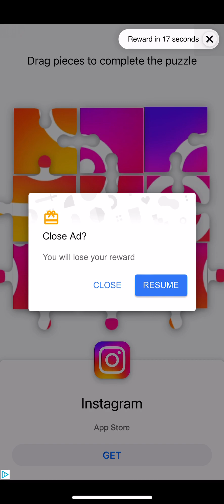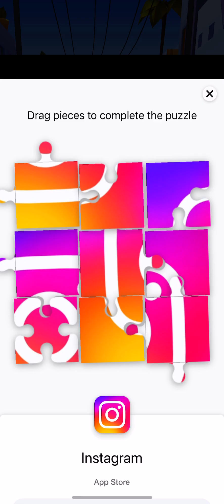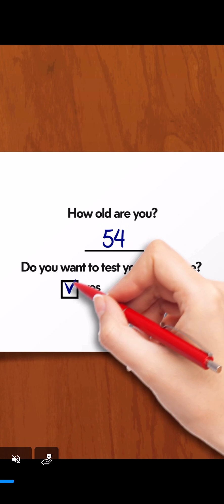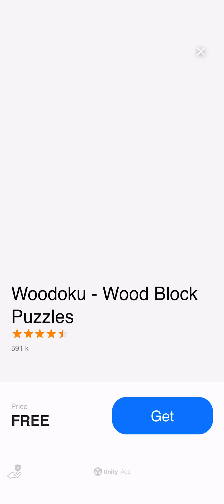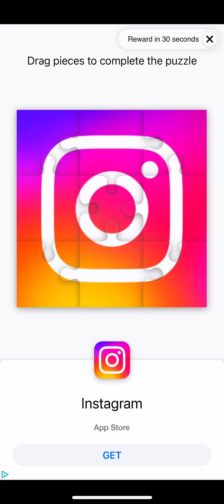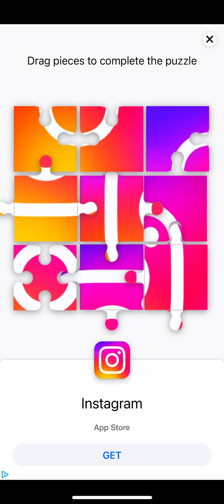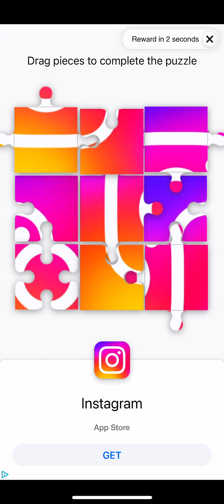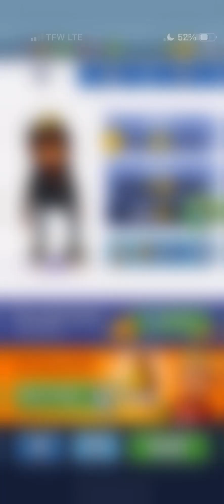Subway Surfers My Longest Run!